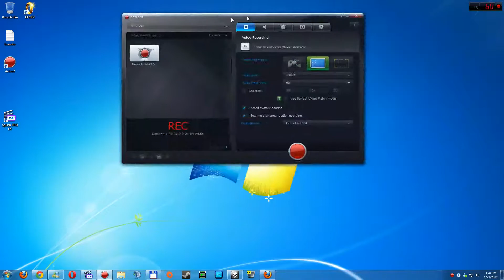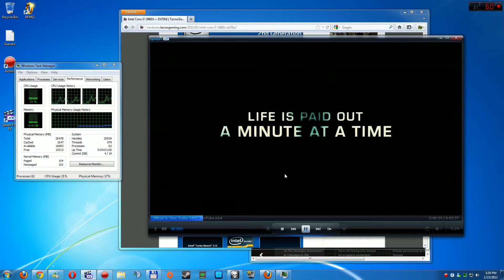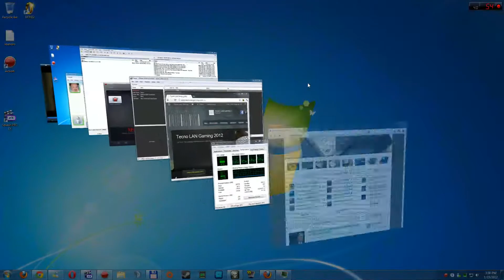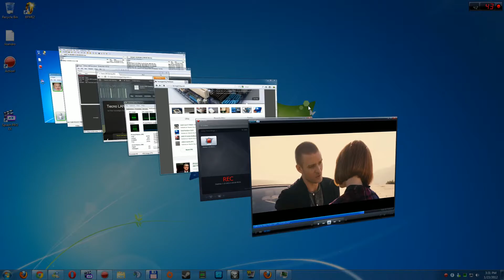Mirillis Action! Review - Capturing Desktop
Este video permite demostrar las capacidades avanzadas de captura de escritorio del software Action! de Mirillis.

El mismo captura sin problemas y perfectamente fluido un escritorio en 1920x1080 a 60 cuadros por segundo con sonido, incluso permite capturar reproducciones de video en 1080p con audio en 5.1

Action! es extremadamente poderoso y fluido en su captura y saca el maximo provecho de sistemas multi-core, como pueden observar en la demostracion.

ATENCION: El video no esta editado de ninguna manera, se subio a YouTube tal cual fue exportado del software para evitar re-compresion y mantener la maxima calidad posible, lamentablemente YouTube no acepta videos a 60 cuadros por segundo por lo tanto la reproduccion no es fiel a como queda la captura.